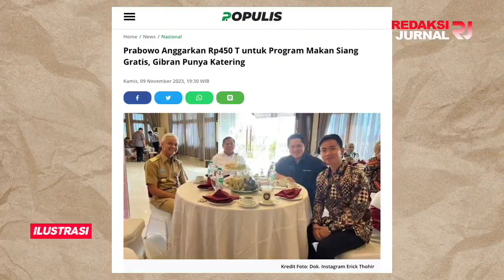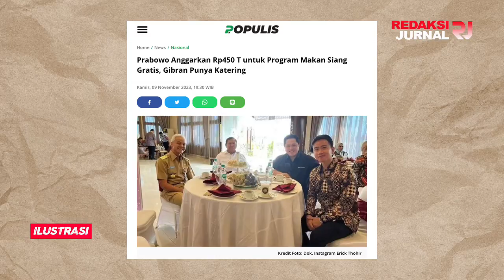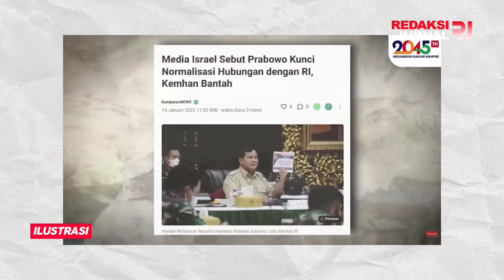DUIT 450 T MAU DI MAININ PRABOWO BUAT MAKAN SIANG ! DI BORONG KATERING GIBRAN ?UNTUNG BANYAK WADUHH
WADUUH.. BISA AMBIL KEUNTUNGAN DALAM KESEMPATAN! PRABOWO ANGGARKAN RP450 T UNTUK PROGRAM MAKAN SIANG GRATIS, GIBRAN PUNYA KATERING!

Politikus Ferdinand Hutahaean menanggapi bakal capres Koalisi Indonesia Maju Prabowo Subianto yang akan menganggarkan Rp400 triliun hingga Rp 450 triliun untuk program makan siang gratis.

Menurut Ferdinand, program tersebut akan membuat Indonesia teringgal jauh karena banyaknya jumlah anggaran, ia pun mulai mengingatkan bahwa Gibran Rakabuming Raka, yang merupakan bakal cawapres Prabowo Subianto mempunyai bisnis katering.

"Capres ini akan membuat Indonesia tertinggal jauh karena menggunakan uang 450 T tanpa manfaat karena melaksanakan ini saja tidak jelas metodologinya nya. Apakah ini akan jadi Proyek bagi cathering? Oh iya, Gibran kalau ngga salah punya bisnis cathering ya?" ucapnya dikutip dari akun X pribadinya, Kamis (9/11).

Sebelumnya, bakal capres Koalisi Indonesia Maju Prabowo Subianto menempatkan program makan siang gratis sebagai program nomor dari Program Hasil Cepat Terbaik dengan anggaran Rp450 triliun.

"Kita hitung kapasitas kita sekarang saya kira baru kasih satu kali makan (siang) atau habisnya ada snack. Saya kira ini sudah prestasi menurut saya, ini menurut saya suatu langkah yang strategis yang cukup menjawab banyak masalah. Hitungan Rp 400 triliun, 450 triliun (atau) kira-kira 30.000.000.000 dolar," kata Prabowo di kawasan Tendean, Jakarta Selatan pada Rabu (8/11) dikutip dari Kumparan.